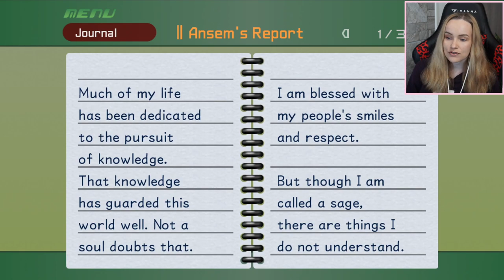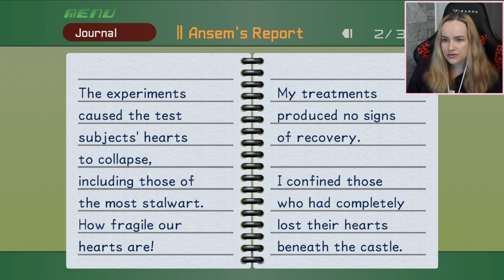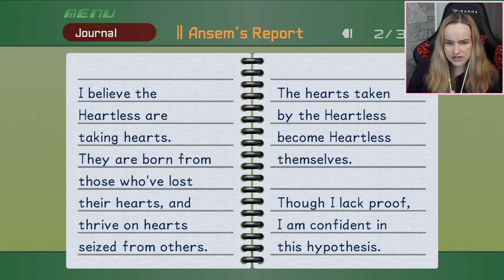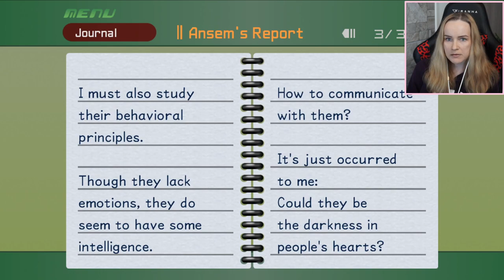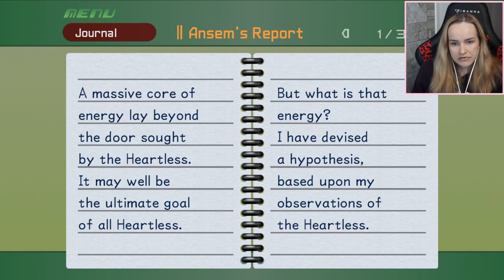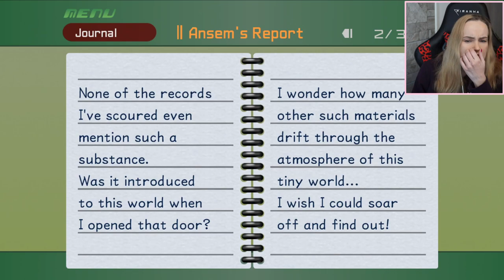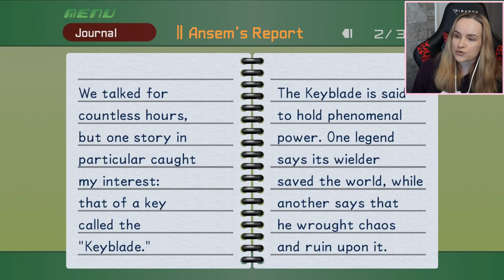Hades Cup & Ansem's Reports - Kingdom Hearts 1 Blind Playthrough Part 32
Hi friends and welcome to Kingdom Hearts 1 Blind Playthrough! Please no backseat gaming of any kind (advice, tips, tricks, extra stuff, info, suggestions, things I’ve missed..). If I want help, I will ask you guys to answer my question in the comments.

♥ Kat